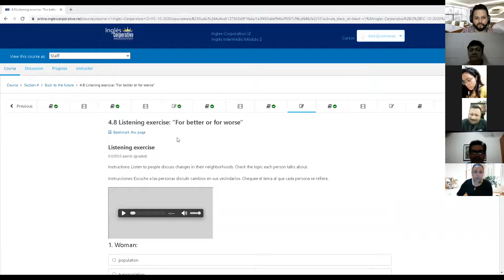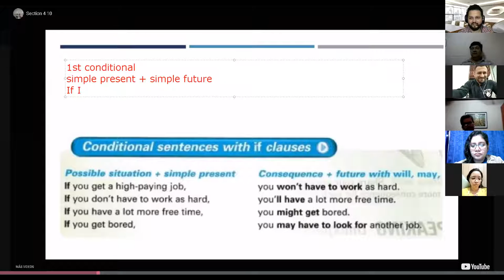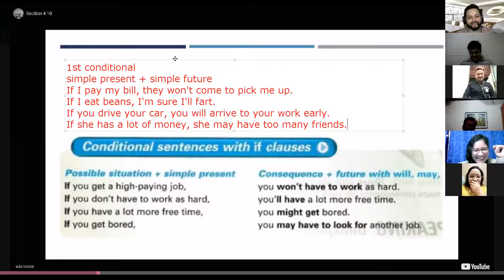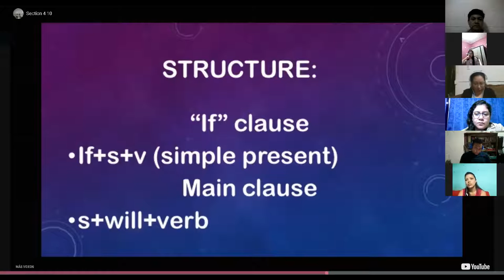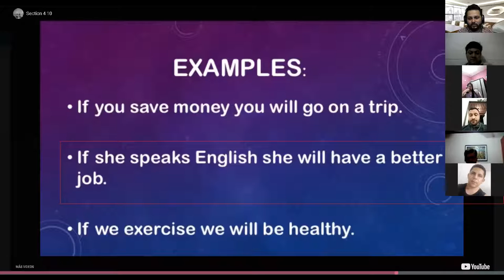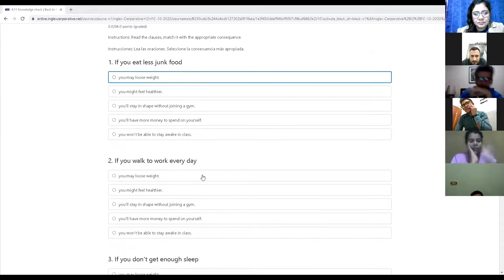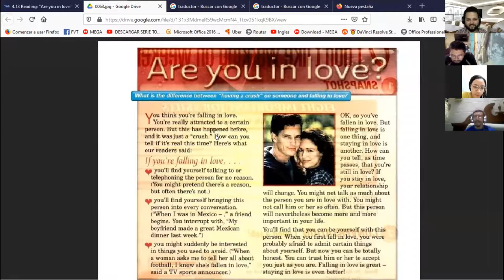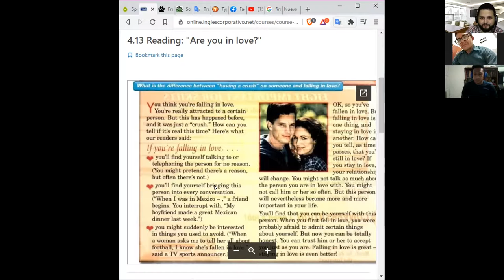Ingles Corporativo -Day 11 First Conditional Part II